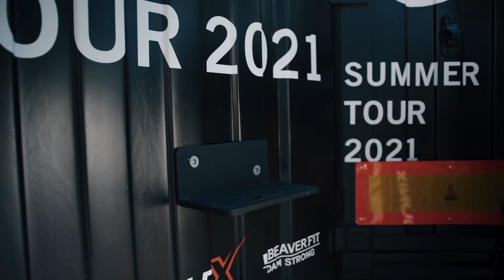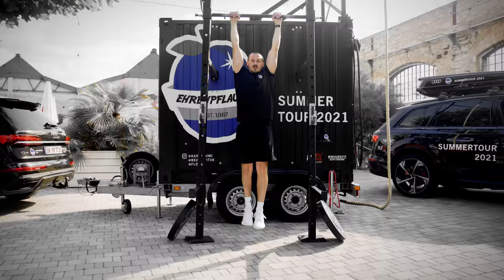Ein Workout mit Felix Lobrecht - warum Hipsterübungen?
Das gemeinsame Training mit Felix hat wirklich großen Spaß gemacht und wir haben auch einiges Spannendes zu besprechen gehabt. Wer Felix Lobrecht auf Instagram folgt, regelmäßig den Podcast "Gemischtes Hack" hört oder auch ein großer Fan von seiner Comedy ist, der weiß, das Sport zu seinem Leben gehört und er auch regelmäßig in seinem Gym trainiert.

Mehr Infos zum Calisthenics Online Coaching mit Felix oder einem kostenlosen Beratungsgespräch